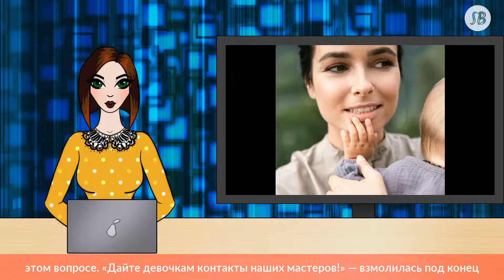«Полное фиаско»: Ирена Понарошку показала жуткий маникюр голливудских звезд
Телеведущая Ирена Понарошку высоко ценит профессионализм российских бьюти-мастеров. Звезда отметила, что качество услуг, которое оказывают женщинам в других странах, оставляет желать лучшего, и даже опубликовала небольшую подборку фотографий маникюра, который был сделан мировым звездам.

Самые горячие фото Ольги Бузовой: лучшее из Инстаграма

Понарошку призналась, что поначалу она пыталась, оказываясь за рубежом, посещать местных мастеров по эпиляции, коррекции бровей и ряду других направлений, однако все визиты заканчивались «полным фиаско».

«Бедные американки, француженки, англичанки — что им приходится терпеть в их салонах красоты?! Это же какие-то нелепые и бессмысленные эксперименты над человеком!» — возмущена Ирена.

Теперь теледива посещает только мастеров, которые приехали из России или других стран бывшего СССР. Так, на маникюр и массаж Ирена ходит к россиянкам, а на стрижку и косметологические процедуры — к эмигранткам из Украины.

Поклонницы журналистки полностью поддержали позицию Понарошку. В сторис на своей странице в Instagram звезда опубликовала несколько примеров дизайна ногтей, который был сделан мировым звездам, сообщает Teleprogramma.pro. Невысокий уровень мастерства на снимках заметен даже тем, кто не очень хорошо разбирается в этом вопросе.

«Дайте девочкам контакты наших мастеров!» — взмолилась под конец Понарошку.

Однако даже у русских мастеров бывают досадные промашки — ранее 5-tv.ru писал о маникюре Натальи Штурм, который вызвал недоумение фанатов.